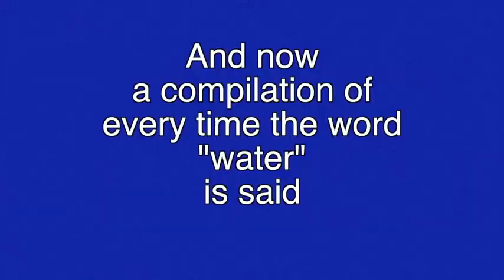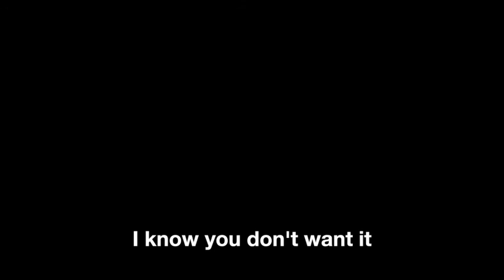Civil War 2017: Blood and Guts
Our Civil War hospital simulation.
"It is well that war is so terrible, otherwise we should grow too fond of it." ~Robert E. Lee

Music from Big Hero 6 and Thor. No copyright.